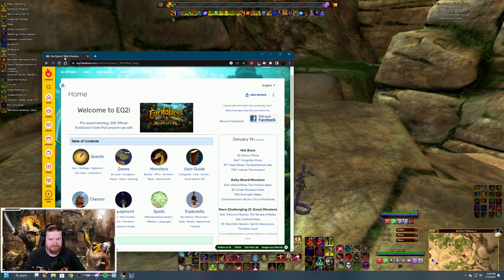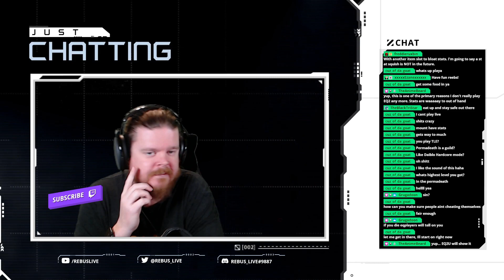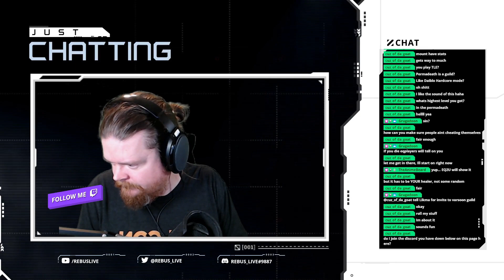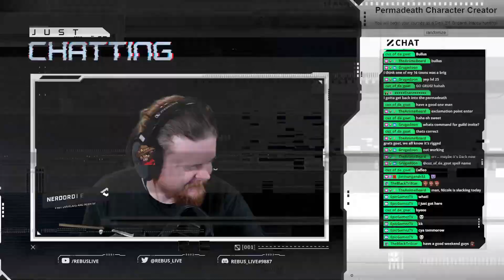EverQuest 2 | Server: Halls of Fate | My Journey through Renewal of Ro | Episode 12